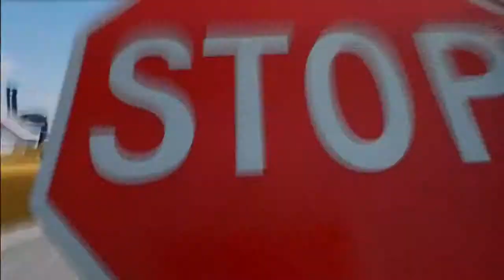2 Fast 2 Furious - Official Trailer (HD)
2 Fast 2 Furious is the highly-anticipated follow-up to the Summer 2001 box office sensation about the super-charged world of street racing. Paul Walker returns as former cop Brian O'Conner, who teams up with his ex-con pal Roman Pearce (Tyrese) to transport a shipment of "dirty" money for shady Miami-based import-export dealer Carter Verone (Cole Hauser), while actually working with undercover agent Monica Fuentes (newcomer Eva Mendes) to bring Verone down. Chris “Ludacris” Bridges, James Remar and Devon Aoki are also in the cast of this new high-adrenaline adventure directed by John Singleton (Boyz N the Hood, Baby Boy) and produced by Neal H. Moritz (The Fast and the Furious, Sweet Home Alabama), with a whole new line-up of dazzling high-performance vehicles ready to burn up the screen.